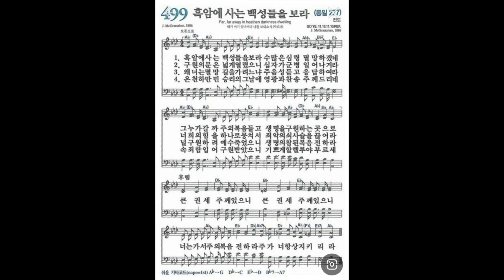[새찬송가] 499장 흑암에 사는 백성들을 보라ㅣ 찬송가 파이프 오르간 반주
흑암에 사는 백성들을 보라